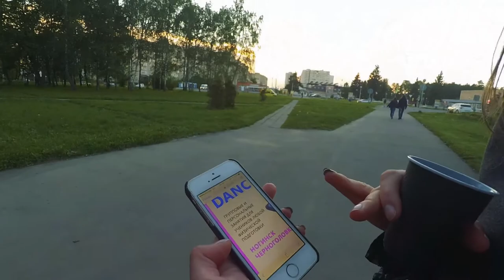ВЛОГ: ЧАЙ / СТИХИ РОКСАНЫ / СТКАНИВАНИЕ